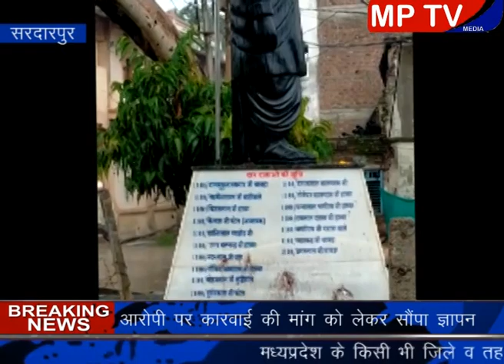Sardarpur पाटीदार समाज ने सौंपा ज्ञापन